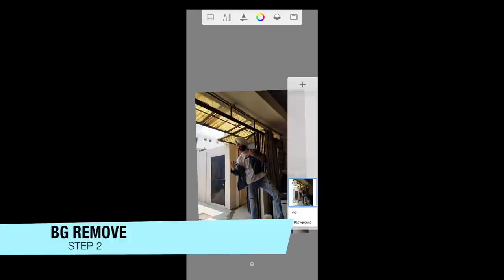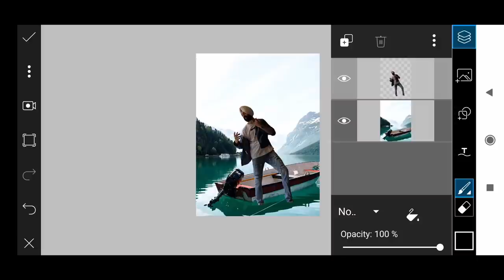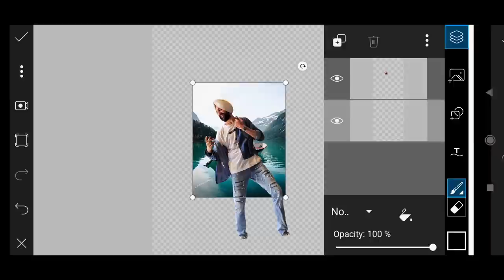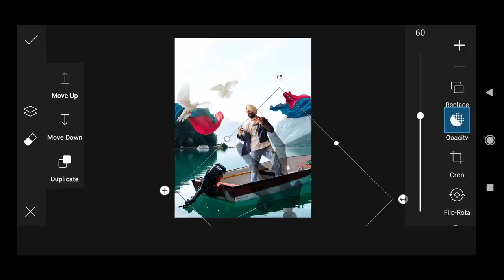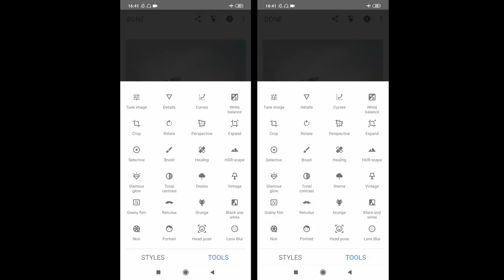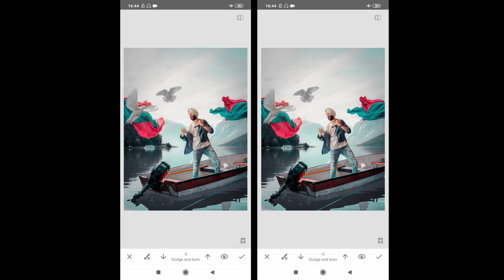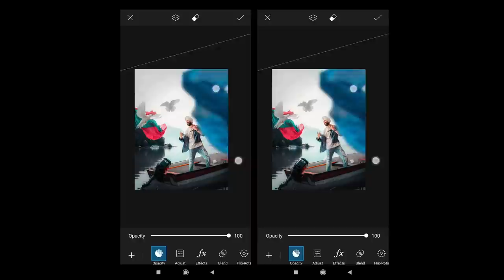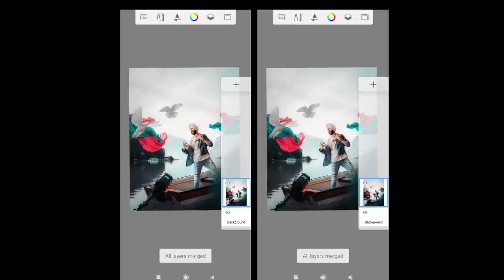In the Boat | Photo Editing using Mobile Phone | हिंदी में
Standing in the Motor Boat with some Pigeons and Clothes flying in the air type of concept, where I am asking the Pigeon if He wants to sit on my hand for a Boat Ride (Just a thought😀) | Maine kaise apni Photo, apne phone mei kaisi Edit ki, kuch PlayStore ki Free Applications mei, yeh aap es video mei dekhege.

Photo by Lachlan Gowen on Unsplash

Video editing with Davinci Resolve on Windows PC and  Final Cut Pro x on macbook pro